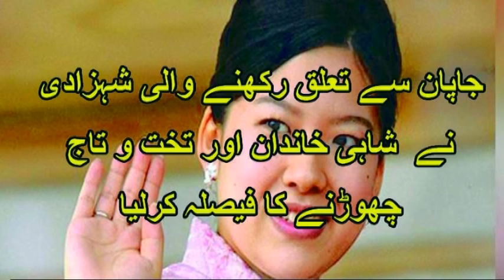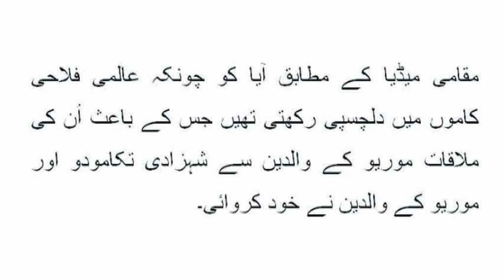The princess from Japan decided to leave the royal family and the throne | Japani Shehzadi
The princess from Japan decided to leave the royal family and the throne

According to the Japanese media, the royal family sources confirmed that the 26-year-old princess, Aisha, announced to leave the throne and her family so that she could marry a common person.
Earlier, the 26-year-old princess of Yoko's Royal family also married a common citizen after which she is now living in a small house and family level than in the past.
The Japanese princess will marry the employee and ordinary citizen working in the shipping company on 12 October, she said last year, according to the domestic law, after marrying the royal family and post, abandoned as a normal citizen. Life will be.
According to the report, and 32-year-old Mouri, one year old, knew each other for deep friendship, after which he now decided to get married and also announced the date.
According to the local media, because global welfare was interested in the work, which caused them to meet Mouri's parents from Parmamo and the parents of Moru.